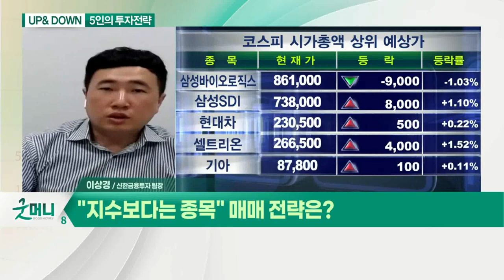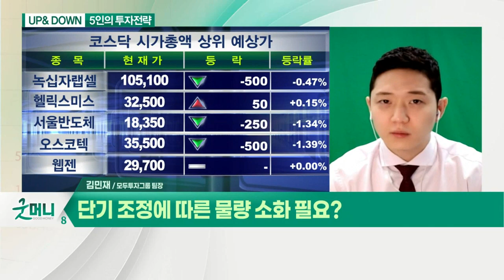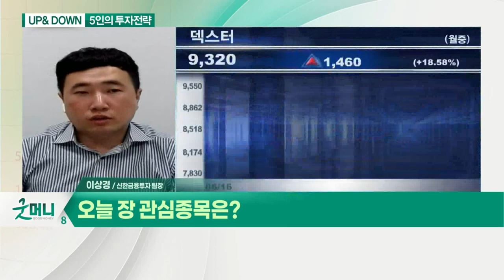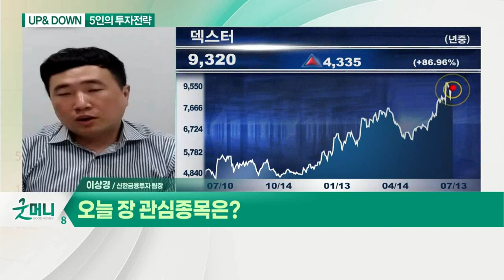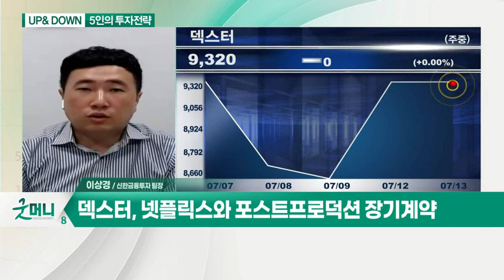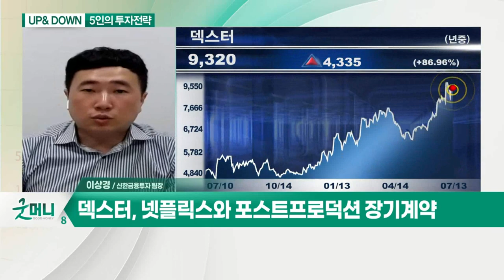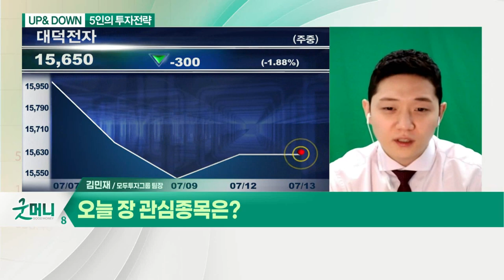"지수보다는 종목" 매매 전략은? / 단기 조정에 따른 물량 소화 필요?_UP&DOWN 5인의 투자전략 (20210713)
Q. "지수보다는 종목" 매매 전략은?
- 실적주 위주 대응… 외국인·기관 매수 긍정적

-  덱스터, 넷플릭스와 포스트프로덕션 장기계약

Q. 단기 조정에 따른 물량 소화 필요?

- 대덕전자, 하반기 수익성 개선 기대